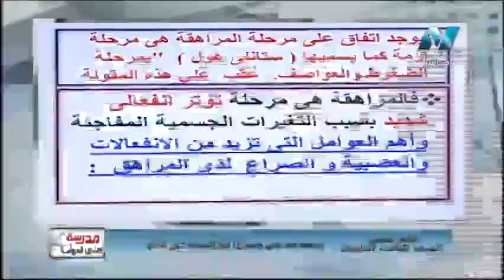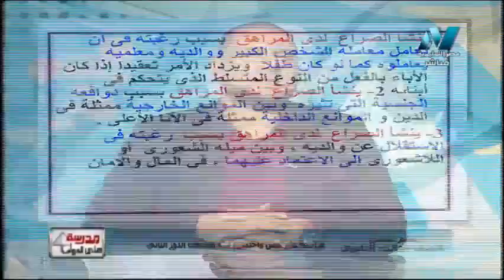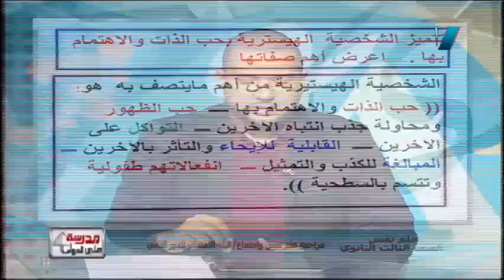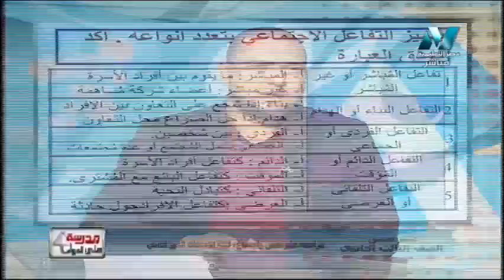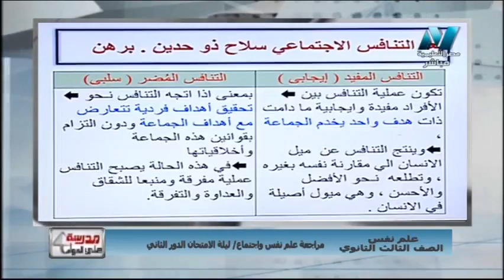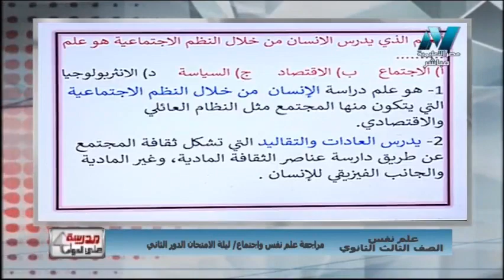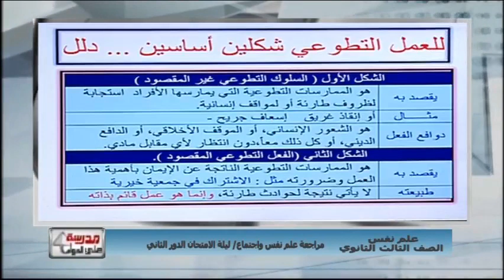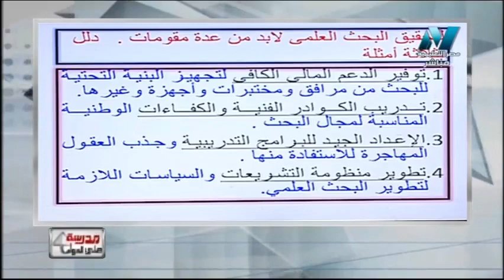علم نفس واجتماع الصف الثالث الثانوى - مراجعة ليلة الامتحان ج1 22-8-2019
تقديم ا/ تامر صفوت
أ/ أيمن صبري
حلقة من برنامج مدرسة على الهواء هو أول برنامج تفاعلي مع الطلاب على الهواء مباشرة ويذاع يوميا من الساعة 12 ظهرًا حتى الساعة 2 ظهرًا ومن الساعة 3 مساء حتى الساعة 5 مساء ومن الساعة 8 مساء حتى الساعة 10 مساء لمتابعة جدول البرنامج على الصفحة الفيس بوك